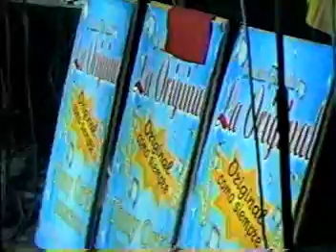MIX CUMBIAS - ORQ. LA FORMULA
ORQ. LA FORMULA EN VIVO